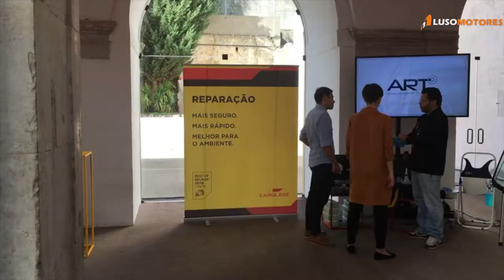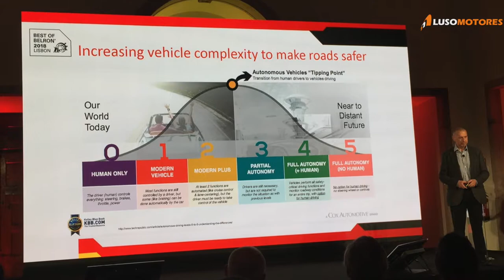“Best of Belron Lisbon” - A rede Carglass no Convento do Beato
Em Junho de 2018, Marco Santos, de Santarém, estará em Frankfurt após ter ganho o “Best of Belron” referente à rede Carglass em Portugal